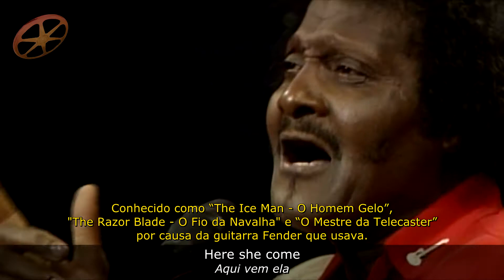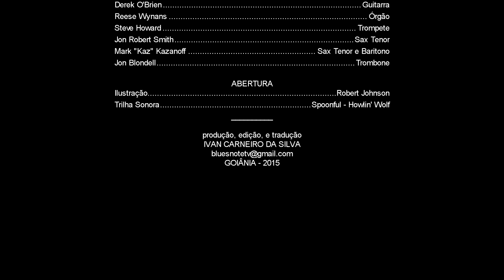Blues Note Albert Collins Head Rag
Blues Note
Programa de TV mostrando o melhor da música,
destacando o virtuosismo instrumental dos músicos.
Blue, Jazz, Pop e Rock.